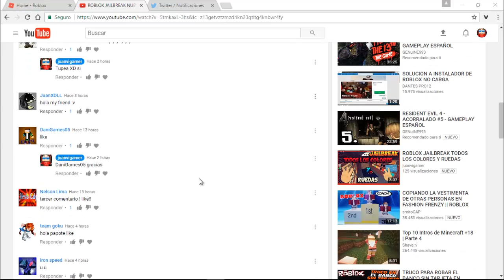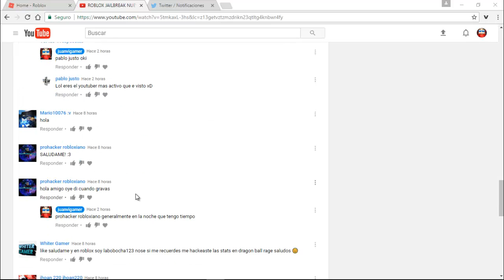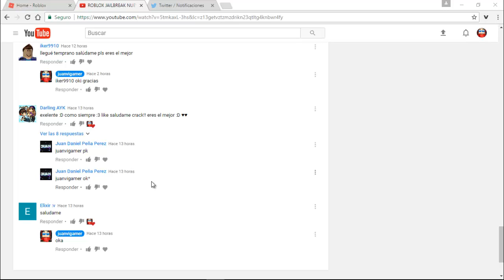ROBLOX DRAGON BALL Z RAGE REBIRTH 2 DIALOGOS SECRETOS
HOLA AMIGOS AQUI EL VIDEO QUE LES PROMETI DEL DRAGON BALL Z RAGE REBIRTH 2 ESPERO QUE LOS DISFRUTEN ES DE LOS DIALOGOS SECRETOS QUE HAY EN ESTE TREMENDO JUEGAZO DE MAGNO TAMBIEN NO SE OLVIDEN DE SEGUIRME EN TWITTER DONDE ESTARAN CAPTURAS CON SUBS!!